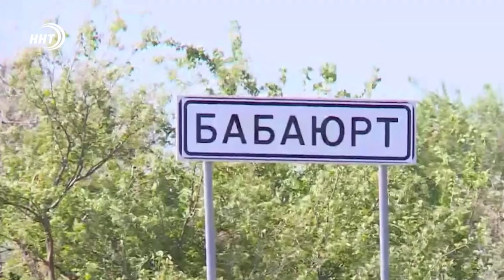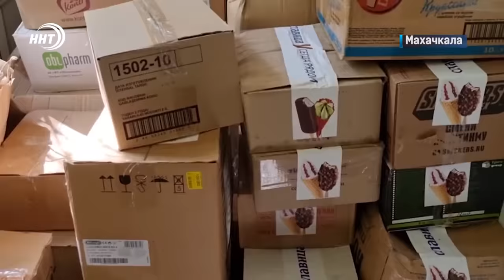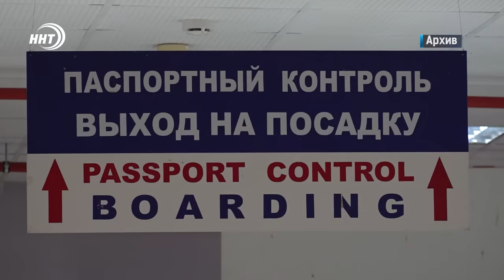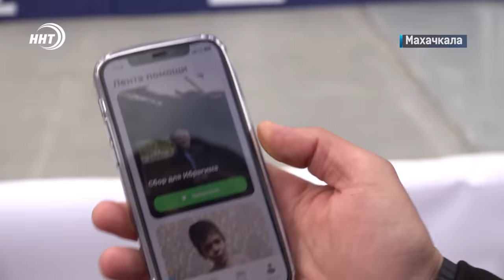Новости Дагестана за 24.10.2022 год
Счастливая случайность. В Бабаюрте мужчина пытался сжечь девушку, но промокшая зажигалка спасла ей жизнь.
Новые дороги – комфортная езда. В Сулейман-Стальском районе начали ремонт автотрассы Куркент – Карчаг – Сиртыч».
Нашиды, проповеди и строки из священного Корана. Грандиозный мавлид кумыкского народа состоялся на территории Духовного центра имени Пророка Исы (мир ему).
«Бег ради жизни». Более 1 млн рублей собрали участники второго благотворительного забега от фонда «Инсан».